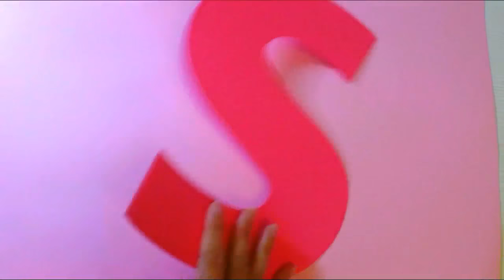Como Hacer LETRAS para Mesa Dulce/ Mesa de Postres/ Candy bar PASO A PASO